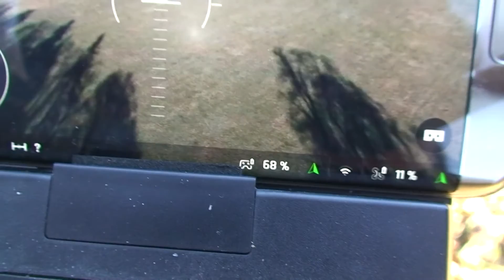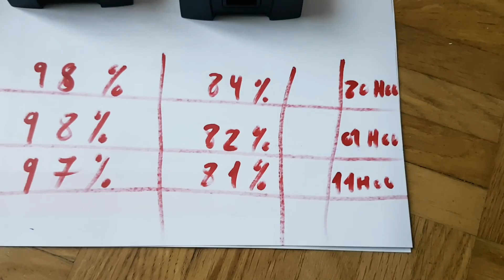BEBOP 2 TEST BATTERIE 2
SALUT A TOUS, BONNE ANNÉE 2017